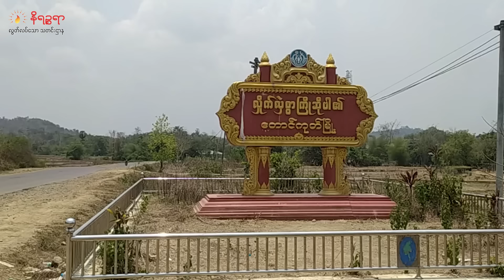မတ်လ ၂၁ ရက်နေ့ နိရဉ္စရာရုပ်သံ အစီအစဉ်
ဒီကနေ့ ၂၁ မတ်လ တင်ဆက်ပေးသွားမယ့်သတင်းတွေကတော့

▢ ဘူးသီးတောင်မှာ လုပ်တဲ့ဆန္ဒပြပွဲဟာ စစ်ကောင်စီထိန်းချုပ်ထားတဲ့နယ်မြေမှာ စစ်ကောင်စီက လုပ်ခိုင်းတာလို့ ရက္ခိုင့်တပ်တော် ပြောရေးဆိုခွင့်ရှိသူ ဦးခိုင်သုခ ပြောတဲ့သတင်း

▢  အိမ်သား တွေ စစ်ဘေးရှောင်နေတဲ့အချိန် ကျောက်ဖြူ ပြင်ဖြူမော်ပိုက်ဆိပ် မီးလောင်ပြီး နေအိမ် ၆၀ ကျော် ပျက်စီးဆုံးရှုံးတဲ့ သတင်းနဲ့

▢  သံတွဲ-တောင်ကုတ်ကြား တောင်တန်းတွေကို စစ်ကောင်စီလေယာဥ်နဲ့ဗုံးကြဲ တဲ့သတင်းအပါအဝင် တခြားစိတ်ဝင်စားစရာ ထူးခြားတဲ့ သတင်းတွေကို တင်ဆက် ပေးသွား ပါမယ်ရှင်